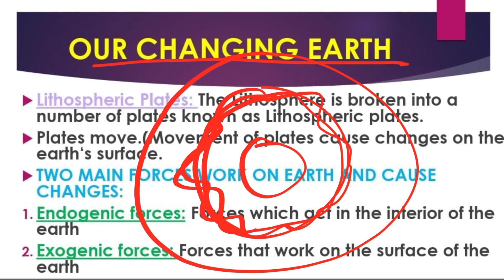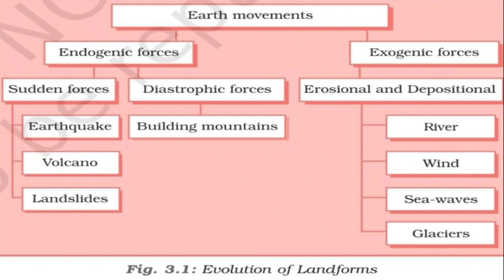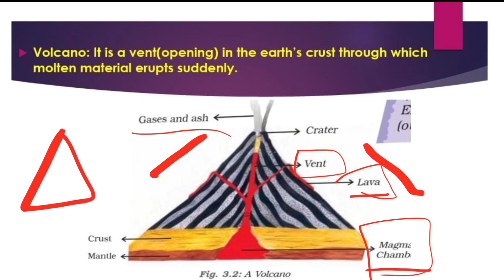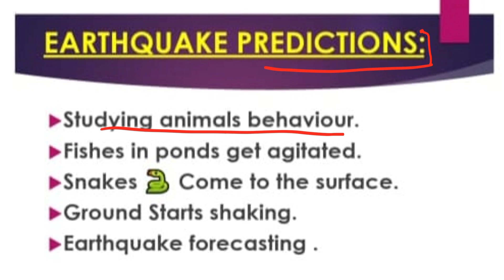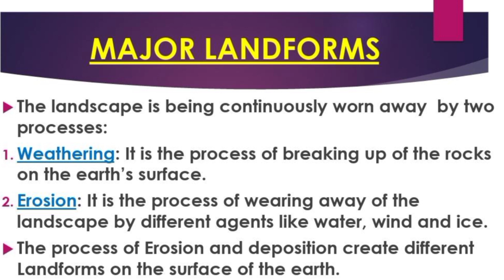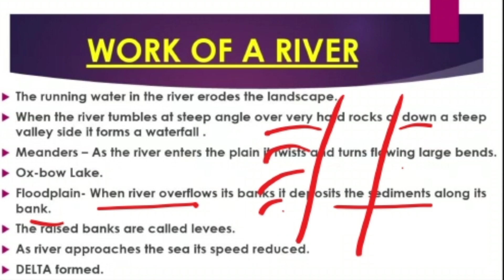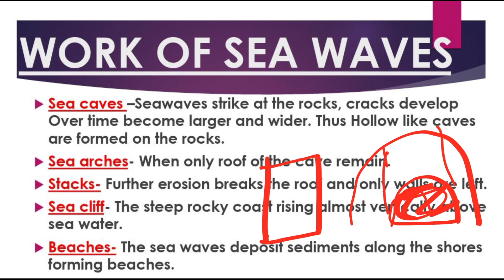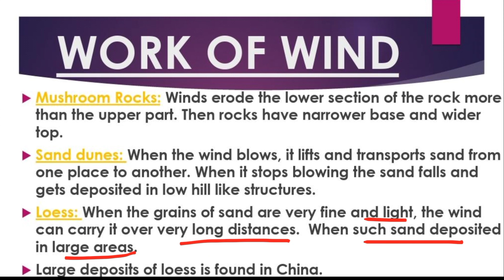Our Changing Earth 🌎 ||Chapter 3||Class 7||Chapter Explanation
Our Changing Earth 🌎 ||Chapter 3||Class 7||ChapterExplanation||

Our Changing Earth Chapter explanation.